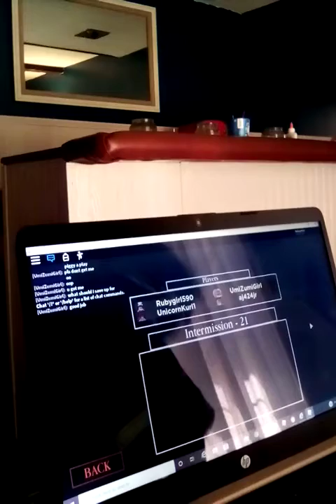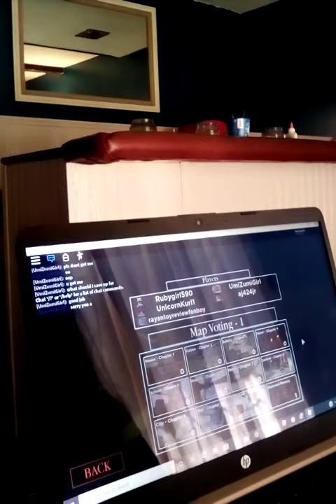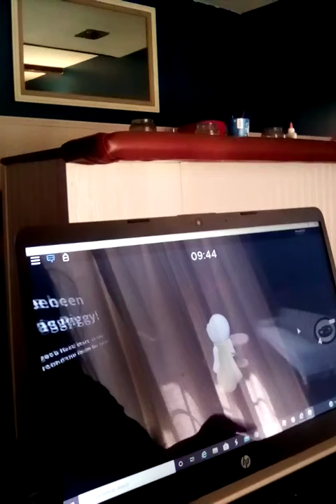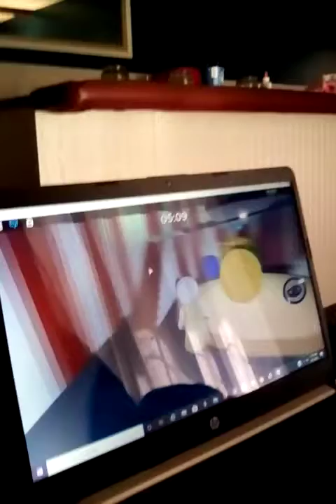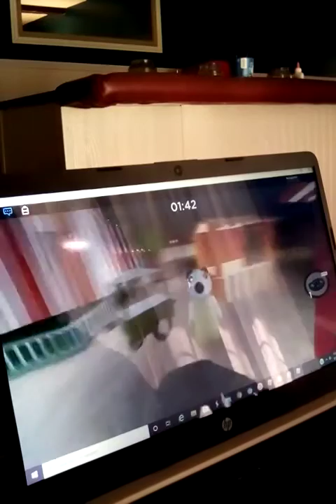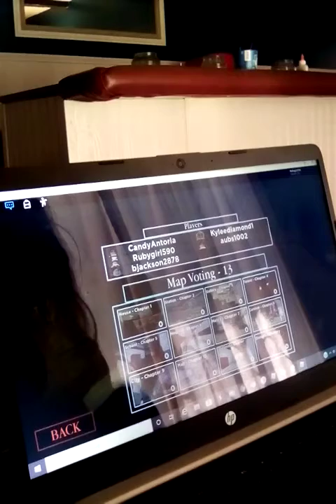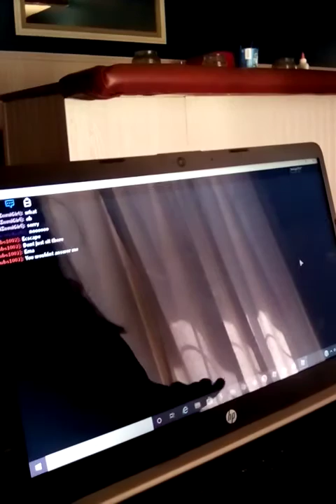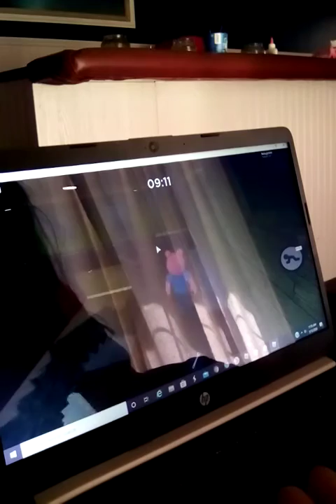Luthor and Violet play piggy s1 ep2: carnival & distorted memory 2 part 2